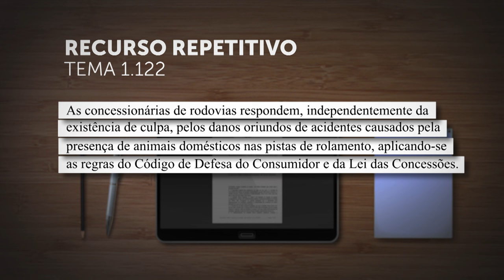Concessionária responde por acidentes causados por animais domésticos na rodovia, decide STJ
​A Corte Especial do Superior Tribunal de Justiça (STJ), sob o rito dos recursos repetitivos (Tema 1.122), estabeleceu a tese de que as concessionárias de rodovias respondem, independentemente de culpa, pelos danos decorrentes de acidentes causados pela presença de animais domésticos nas pistas sob concessão, aplicando-se a esses casos o Código de Defesa do Consumidor (CDC) e a Lei das Concessões (Lei 8.987/1995).